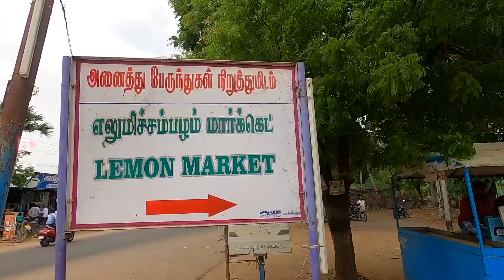ലോകപ്രശസ്തമായ നാരങ്ങാ മാർക്കറ്റ്. World famous Lemon Market.ഇന്ത്യയുടെ ലെമൺ സിറ്റി. Lemon City.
ഇത്രയും വലിയ നാരങ്ങ മാർക്കറ്റോ.? ഇന്ത്യയുടെ ലെമൺ സിറ്റി..
Puliangudi. World famous lemon market. Biggest lemon market in India. Biggest lemon market in Tamilnadu. Biggest lemon mark in South India.

Village life.Tamilnadu village.Tamilnadu village life.village. Indian village.India village.bbrostories.routerecords.Ashraf Excel routerecords.Village food. Agriculture. Village agriculture. Agriculture. Harvesting.Harvest the rice. Rice harvest. How to harvest rice.Lemon City. Puliyankudi. Lemon City puliyangudi. Puliyangudi.Lemon market. Lemon market puliyangudi.lemon market puliyangudi tamil nadu.How to harvest lemon.